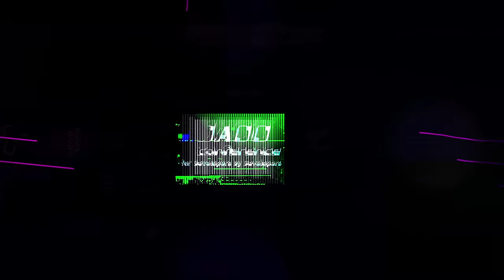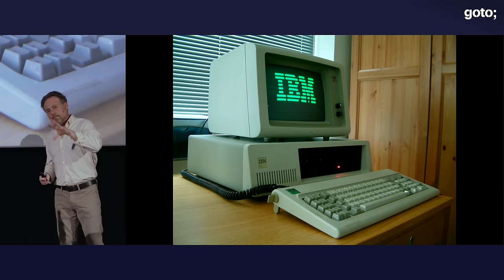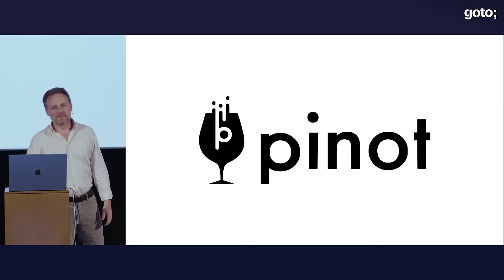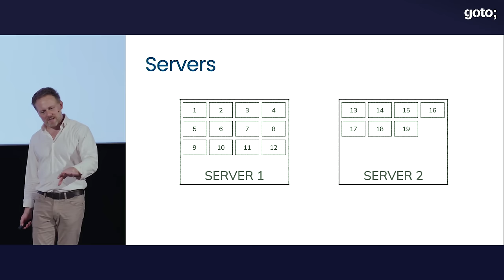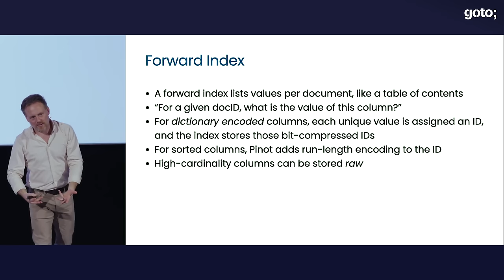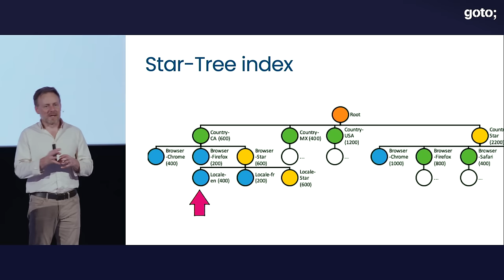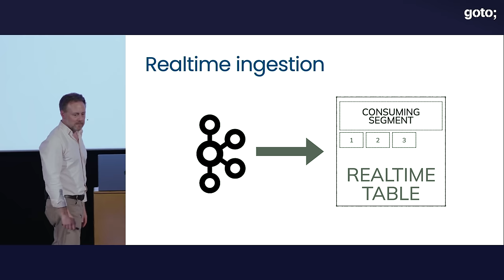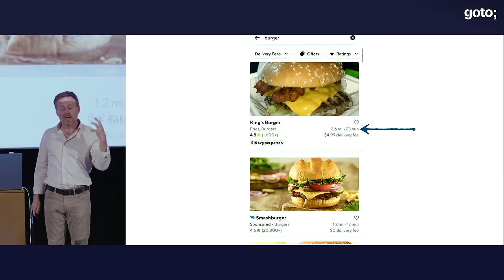Making Kafka Queryable with Apache Pinot • Tim Berglund • GOTO 2023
Tim Berglund - VP DevRel StarTree & Author of "Gradle Beyond the Basics" @tlberglund @StarTree

ABSTRACT
Apache Kafka has become the standard infrastructure for event-driven and streaming data systems. The stunningly simple abstraction of the distributed log provides exactly what modern microservices and real-time systems need, but no choice is without its tradeoffs. Logs are an excellent way to keep track of events, but they are notoriously difficult to query. Given a constellation of services exchanging events with each other and reacting to inputs in real time, how can you find out—and gain insight into—what has just happened? How, in other words, do you query a log? This is where Apache Pinot comes in.

Developed at LinkedIn alongside Kafka, Pinot is a distributed, real-time analytics database designed to ingest data from Kafka (and other sources) and make it instantly queryable at low latency in the face of a huge number of concurrent requests. All that data tucked neatly away into topics, maintaining an immutable record of how the state of the system has evolved, can now be ingested into Pinot and made accessible through simple SQL queries.

This talk explores Pinot's internal architecture, how its integration with Kafka is specially optimized, and how Pinot fits architecturally in the modern streaming stack. You'll leave understanding how Pinot works, how it fits together with Kafka, where it has been used successfully in the real world, and what steps to take next in your own Pinot learning journey. [...]

TIMECODES
00:00 Intro
02:57 A brief history
12:53 Pinot architecture
24:04 Indexes
32:29 Ingest
41:51 Remember our history
44:57 Outro

RECOMMENDED BOOKS
Tim Berglund • Gradle Beyond the Basics •
Tim Berglund & Matthew McCullough • Building and Testing with Gradle •
Mark Needham • Building Real-Time Analytics Systems •
Gwen Shapira, Todd Palino, Rajini Sivaram & Krit Petty • Kafka: The Definitive Guide •
Adi Polak • Scaling Machine Learning with Spark •